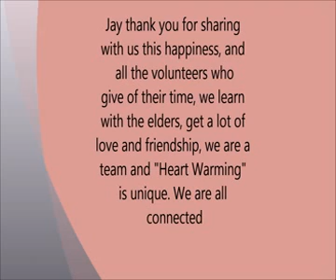spirit volunteer 2012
rug show 2012